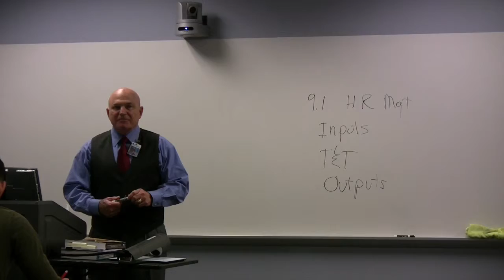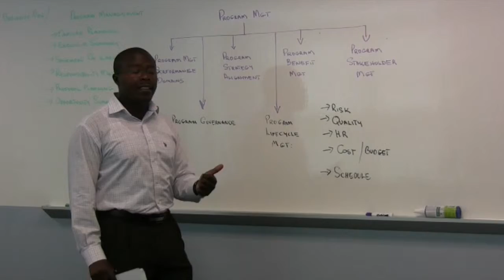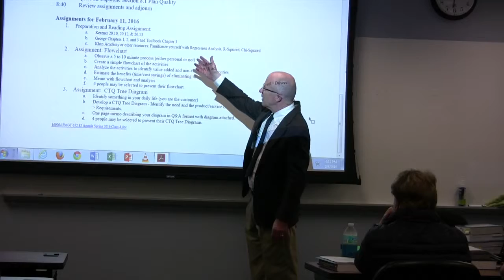Project Management Experiences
Learn about the experiences of recent graduates of the Citadel's Project Management course at the Lowcountry Graduate Center.